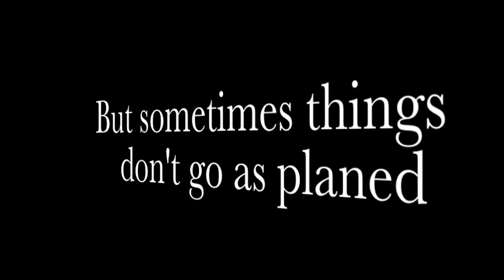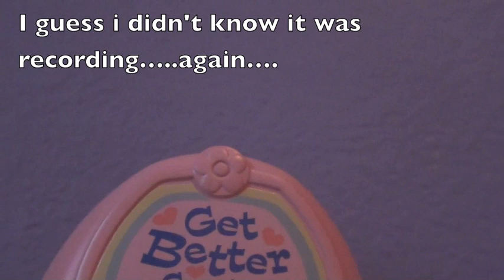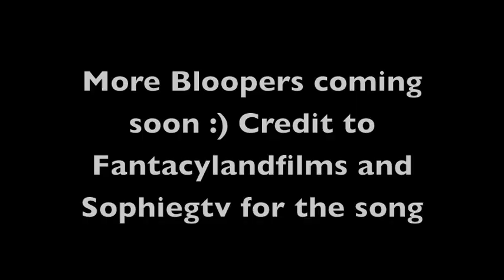Lps: Bloopers!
Lol i hope you enjoy watching this are some fails that happen to me when i film and i like the song Sophie and Fantacy used in their bloopers video so i decided to use it so credit to them! ^^
Links!☟
ღFormspring: